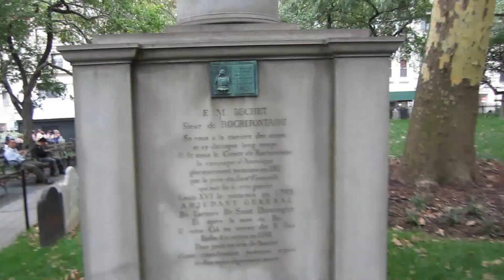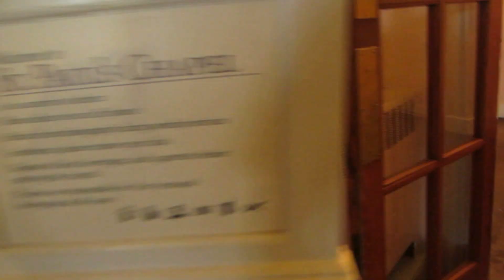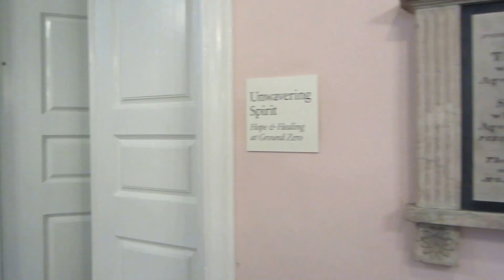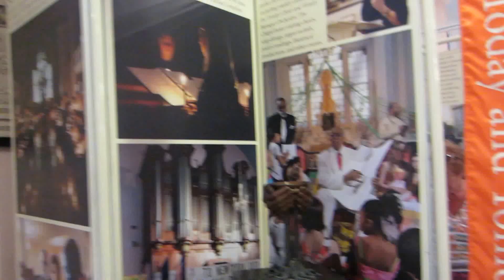New York City 11-September-2014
هنا كان برجين التجارة العالمي .. وهنا أصبح المكان حديقة مقابر للذين لم يستطيعون إن يروهم .. وبنوا كنيسة أيضاً .